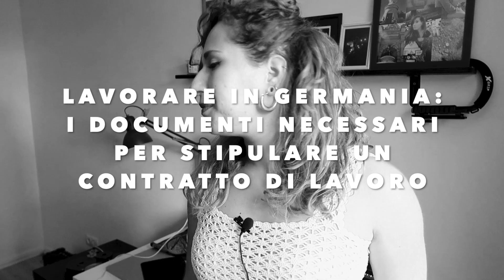Trovare lavoro in Germania | Documenti necessari | Codice fiscale, assicurazione sanitaria e altro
Quali sono i dati necessari per stipulare un contratto di lavoro in Germania?

Parliamo di codice fiscale e tasse in generale, di assicurazione sanitaria e di tutti gli altri dati documenti e codici necessari per la registrazione della vostra assunzione presso un'azienda. 🔖

Lavorare in Germania porta tantissime opportunitá, non farti bloccare dalla burocrazia!

PDF scaricabile con tutte le info di cui abbiamo parlato fin’ora